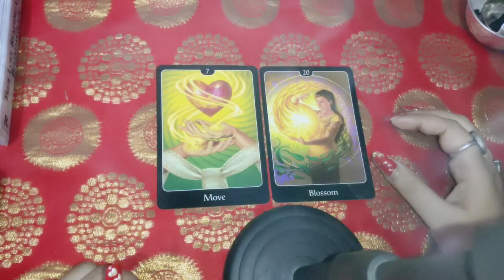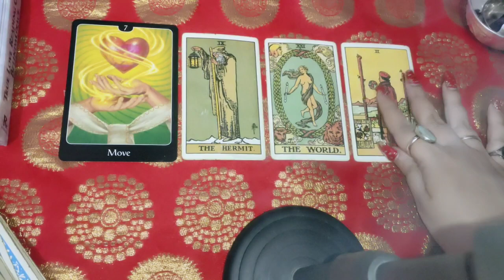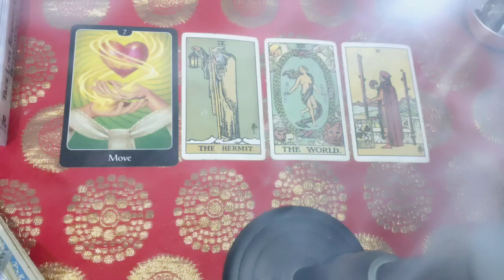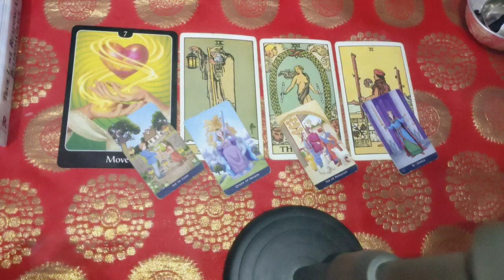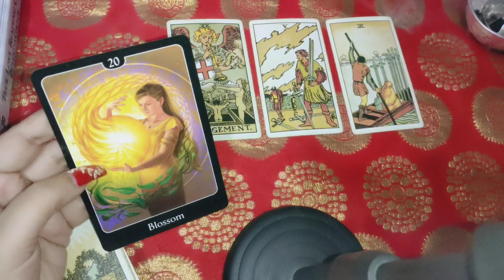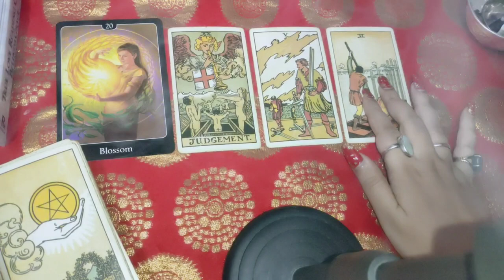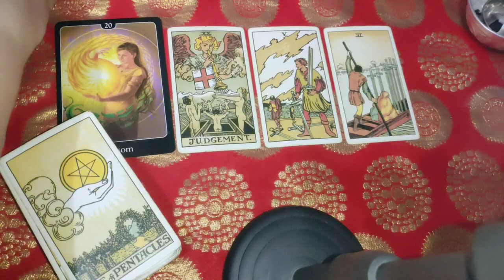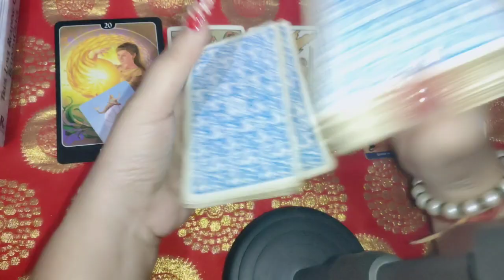chose a card ♦️ what's happening in your relationship in this weak 💓 timeless Tarot reading 🔮